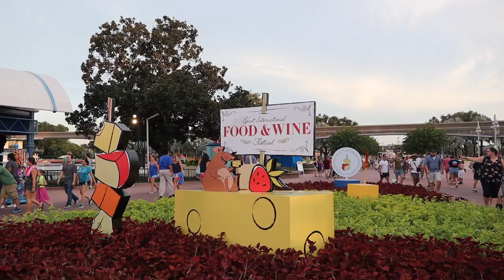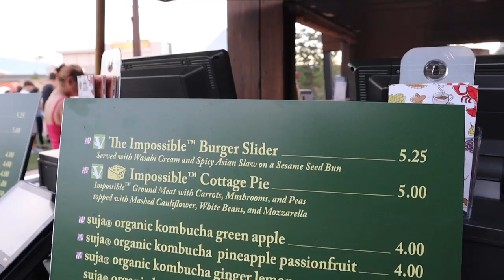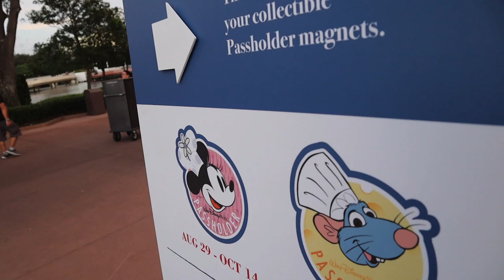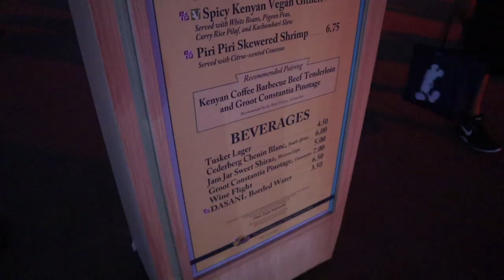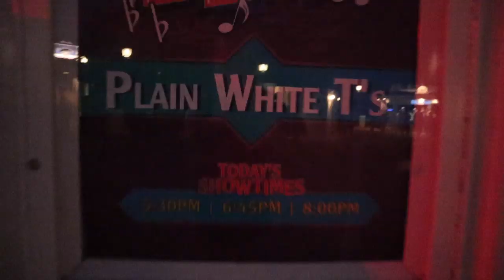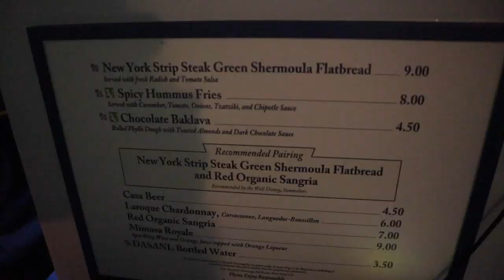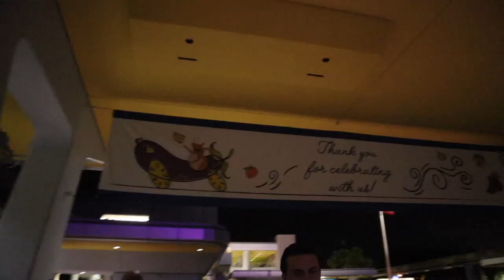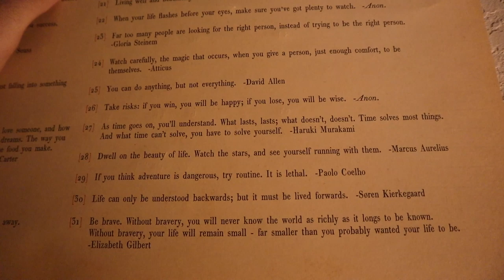Everybody Loves Food & Wine! Pure Joy & Reviews at the Festival | EPCOT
Get ready for plenty of EPCOT's International Food and Wine Festival coverage over the next couple of months! This is our favorite time of year at Walt Disney World and we are so happy to bring you along for opening night. We start the night out with a cheers at Club Cool! Then on to the first festival booth. We get an Impossible burger and cottage pie. Both are delicious. We also get food from Africa and Morocco! The reusable bamboo utensils work awesome and we highly recommend them. The link is below! We end our evening with seeing the Plain White T's perform and IllumiNations: Reflections of Earth from Canada. Sarah gives an IVF appointment before bed, while Peter explains his new mentality for his running schedules. Early mornings here we come!

Bamboo Utensils